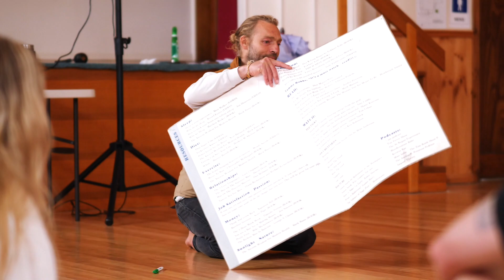WORKPLACE ACCELERATOR // FINDING YOUR TRUE NORTH @ BOB SUGAR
Gday folks, Tom Robb from life is the way and welcome to my Finding Your True North corporate workshop

This workshop is for any business that wants to improve the performance and productivity of their team, create a positive workplace environment and gain healthier relationships throughout your business

Finding your true north achieves these outcomes by allowing participants to better connect to themselves, others, and the environment. By virtue of this, your staff will be less stressed, more focused and better equipped to take on any challenges that arise.

Happy staff equal happy customers so head to my website and book yourself workshop today.